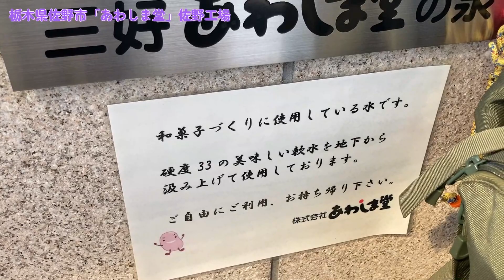栃木県佐野市和菓子直売所でお得品購入！からのぉ～ふたり野営キャンプ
直売・お得・安い！大好きです♪
キャンプしてると、甘い物食べたくなるんですよねぇ～。